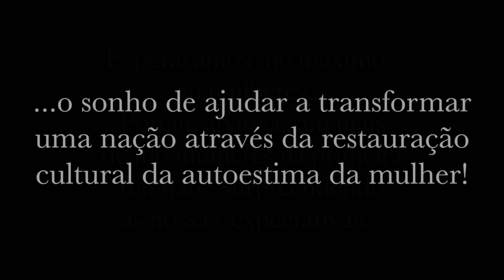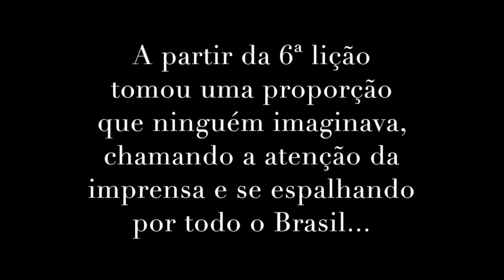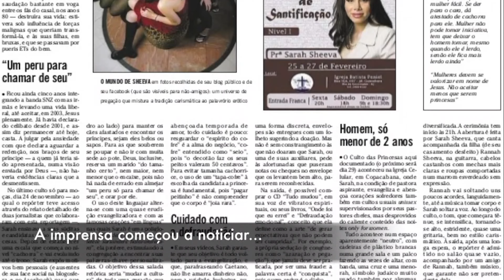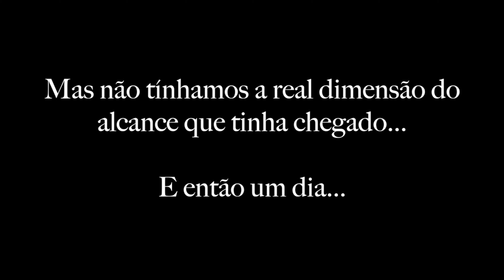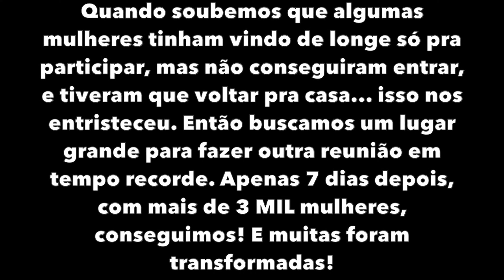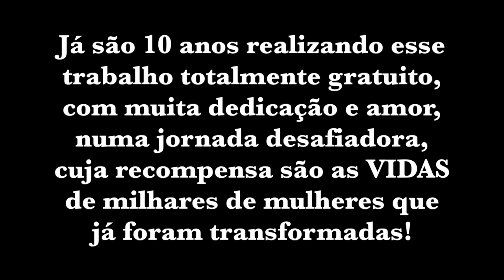Curso das Princesas Online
Como Parar de Aceitar Migalhas Emocionais e Receber o Amor que Você Deseja!
Somente para mulheres! PROIBIDO PARA HOMENS.
Agora você pode fazer as lições do "Culto das Princesas" de qualquer lugar do mundo!
Venha aprender a ter uma autoestima inabalável, parando de mendigar amor, e aprender a receber a promessa de Deus pra tua vida!

Proibido para homens.